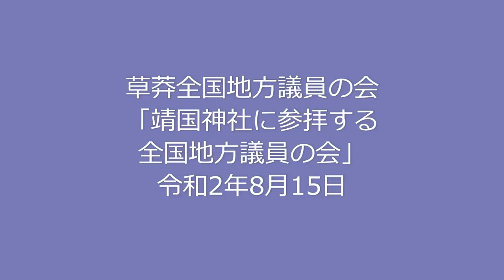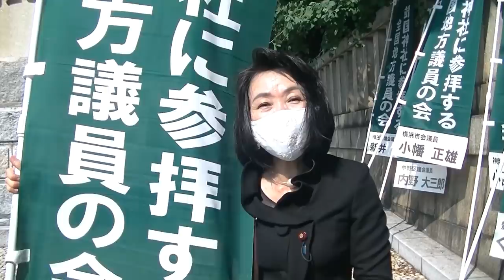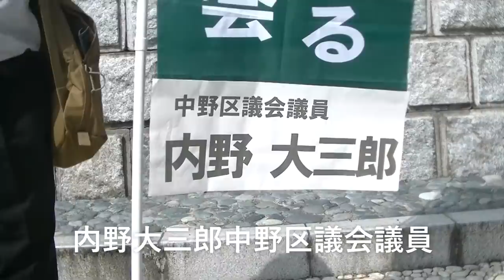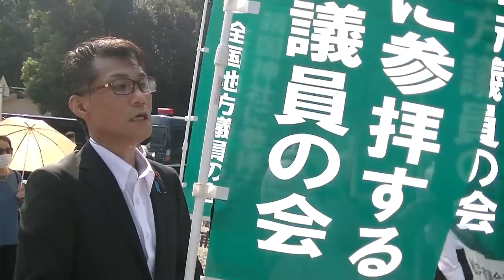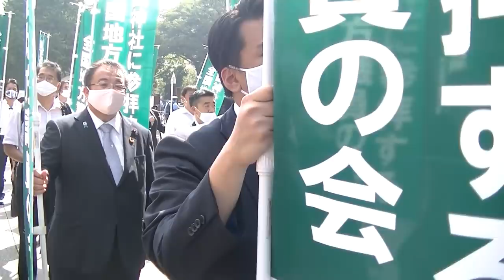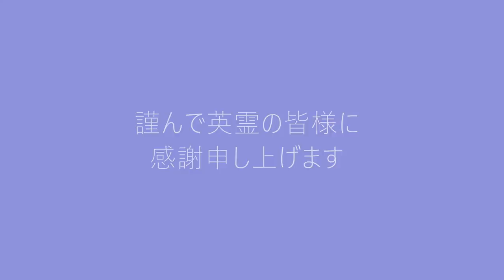靖国神社に参拝する草莽全国地方議員の会 20200815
NHK無料化　民放地上波50チャンネル実現　消費税廃止　憲法9条破棄　外国人参政権反対　外国人生活保護反対　女系天皇反対など

■「集金人の夜間訪問がしつこい」「受信料の滞納を一括請求された」「解約したい」などNHKに関するお悩みは、お気軽に下記ホームページからご相談ください。

■お手紙はこちらまでお願いいたします。
171-8422　豊島区南池袋2-45-1-9階　くつざわ亮治  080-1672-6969　まで
※即日受け取れない場合もありますので物品のご送付はご容赦ください。

■政治家としてのくつざわの総合ページはこちら（選挙ドットコム様）